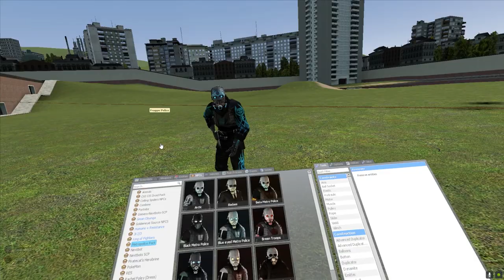I Played Garry's Mod In VR!!! ft. lexmark66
Also make sure to go and check out my social medias and my discord! and i will reply to you on discord. My plugs: